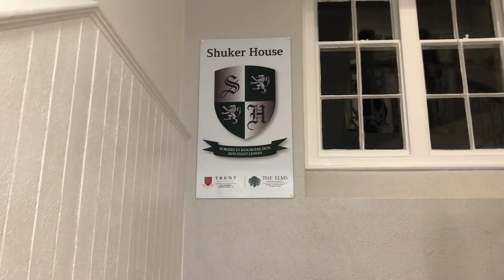Shuker House Vs Staff Children in need 2018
Big game on Friday. Come down and watch. Edited by Conrad Willars